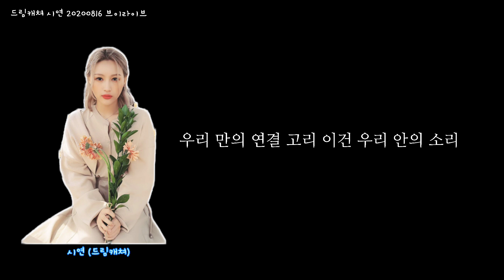[드림캐쳐/시연] 혹시 본명이 시리인가요?